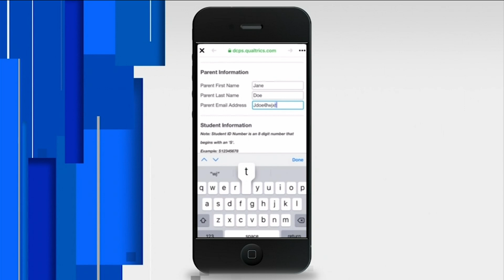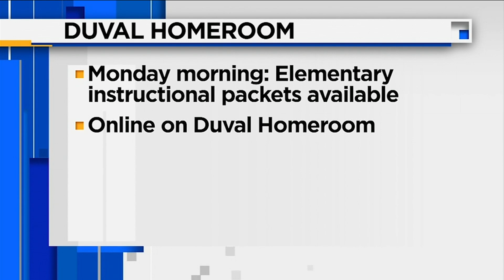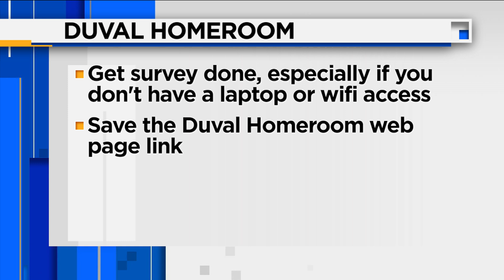Parents prepare for Duval HomeRoom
VIDEO: As part of the attempt slow the spread of the coronavirus, lessons will move online with students and teachers connecting with each other from home.